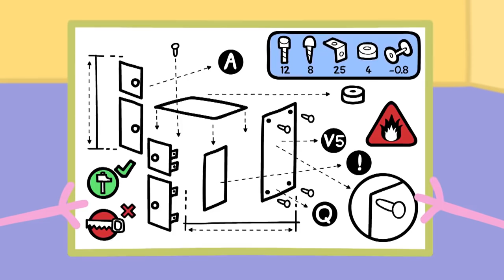Best of Peppa Pig - ♥ Best of Peppa Pig Episodes and Activities - New Compilation #5 ♥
♥ Best of Peppa Pig Episodes and Activities - New Compilation #5 ♥

☆ Are you in the US?